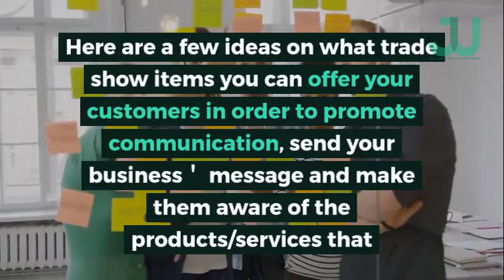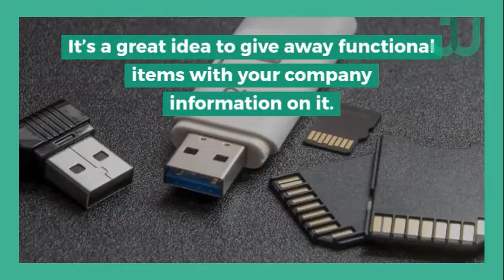5 Great Ideas For Promotional Trade Show Items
Here are a few ideas on what trade show items you can offer your customers in order to promote communication, send your business’ message and make them aware of the products/services that you are offering.